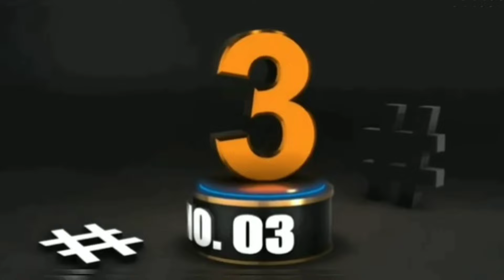Top 3 Crime Thriller Webseries Tamil | CriticsMohan | Must Watch Series | Netflix | UnderratedSeries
Top O3 Underrated Tamil Crime Thrillers Movies | கவனிக்க தவறிய தமிழ் Thriller படங்கள் | CriticsMohan | Netflix | Hotstar | Tamil Dubbed Movie | Malayalam Crime Thriller Movie Tamil